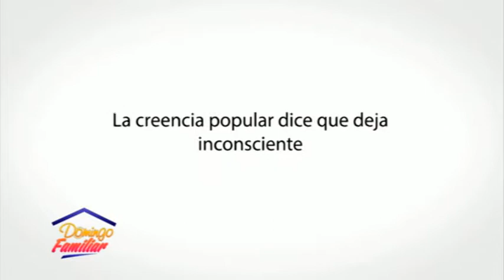Domingo Familiar 01 07 2018 B02